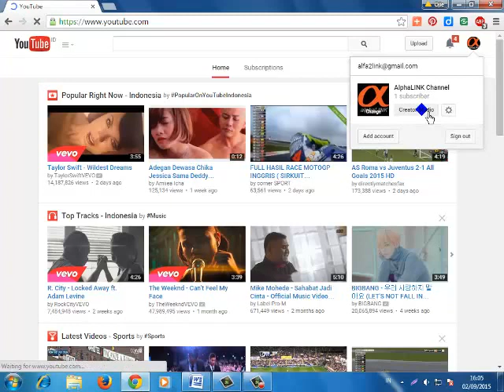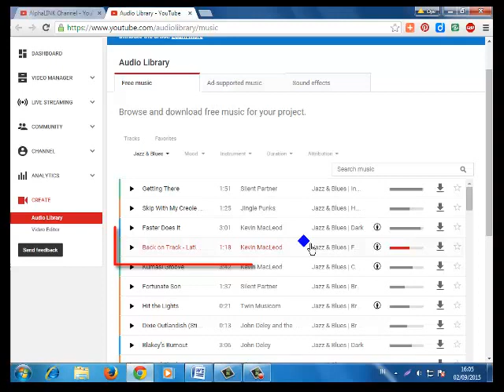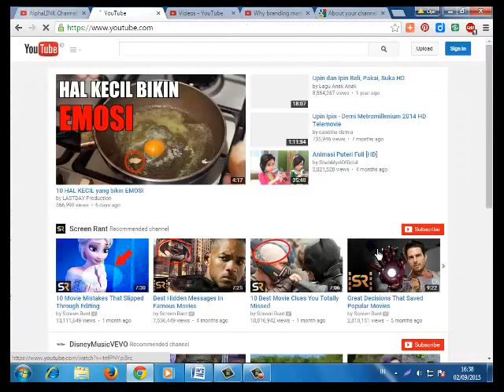How to Get Free Music for Youtube Videos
Get Free Music Tutorial for Youtube Videos.. YouTube is an American video-sharing website headquartered in San Bruno, California, United States. The service was created by three former PayPal employees in February 2005. In November 2006, it was bought by Google for US$1.65 billion.[4] YouTube now operates as one of Google's subsidiaries.[5] The site allows users to upload, view, rate, share, and comment on videos, and it makes use of WebM, H.264/MPEG-4 AVC, and Adobe Flash Video technology to display a wide variety of user-generated and corporate media videos. Available content includes video clips, TV show clips, music videos, audio recordings, movie trailers, and other content such as video blogging, short original videos, and educational videos.

Most of the content on YouTube has been uploaded by individuals, but media corporations including CBS, the BBC, Vevo, Hulu, and other organizations offer some of their material via YouTube, as part of the YouTube partnership program.[6] Unregistered users can watch videos, and registered users are permitted to upload an unlimited number of videos and add comments to videos. Videos deemed potentially offensive are available only to registered users affirming themselves to be at least 18 years old. As of July 2016, the website was ranked as the second most popular site by Alexa Internet, a web traffic analysis company.[3] YouTube earns advertising revenue from Google AdSense, a program which targets ads according to site content and audience. While YouTube launched a pilot program to begin charging $0.99 per month or more for certain channels in 2013, the vast majority of its videos are free to view.
YouTube was founded by Chad Hurley, Steve Chen, and Jawed Karim, who were all early employees of PayPal.[7] Hurley had studied design at Indiana University of Pennsylvania, and Chen and Karim studied computer science together at the University of Illinois at Urbana-Champaign.[8] According to a story that has often been repeated in the media, Hurley and Chen developed the idea for YouTube during the early months of 2005, after they had experienced difficulty sharing videos that had been shot at a dinner party at Chen's apartment in San Francisco. Karim did not attend the party and denied that it had occurred, but Chen commented that the idea that YouTube was founded after a dinner party "was probably very strengthened by marketing ideas around creating a story that was very digestible